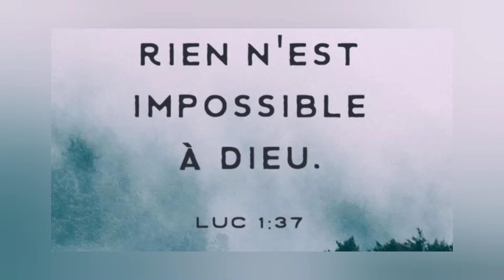Vin aprann fè Poz byen fasil/ pose ongle + effet Leopard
Hello Guys🤩
Nan video sa map montrew janl fasil pou reyalize yon bel poz...

Men list produit ak materyel mw itilize nan video sa: 👇

huile et crème cuticule
repoussoir
pince coupante
Lime 120
glue
ongle pose
base coat
vernis gel
top coat
crystal (strasse)
glue crystal (rhinestones glue nail)
alcohol 75%
dolting
ponceuse electrique +embouts
plateau mélange gel.

pa bliye abone ✨